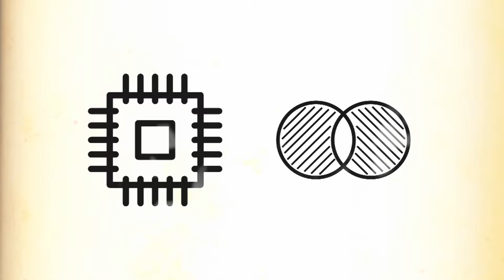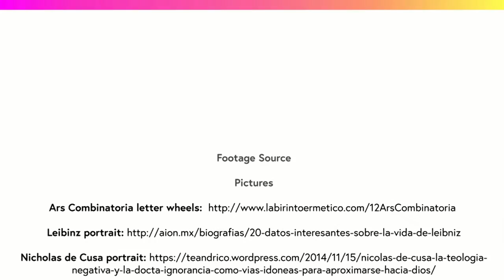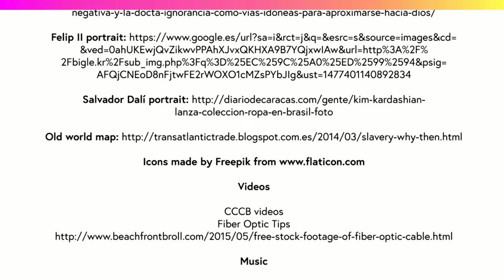Tràiler del MOOC Understanding Ramon Llull.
Tràiler del MOOC Understanding Ramon Llull que coordina el professor Amador Vega, i que s’ofereix a través de la plataforma Futurelearn.